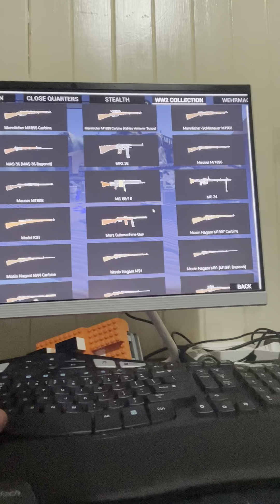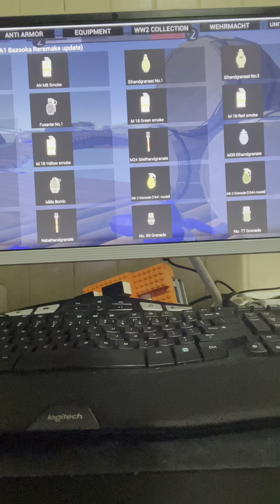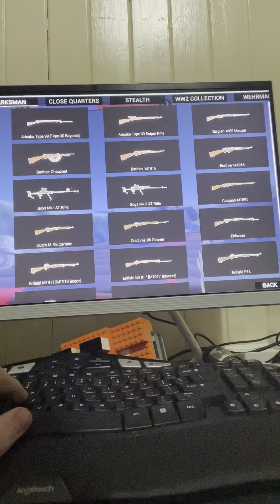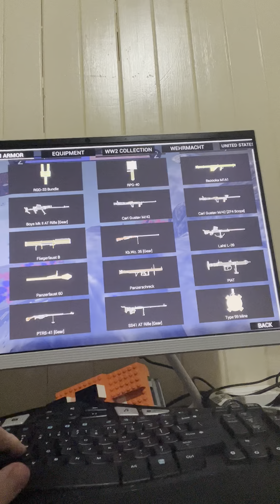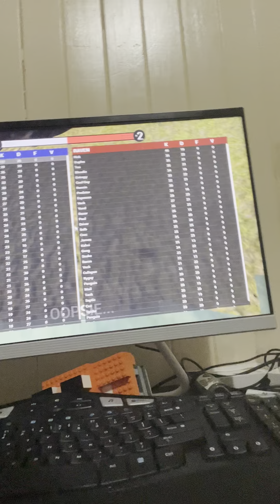Gun fight at Raven’s rafts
No vehicle on this map